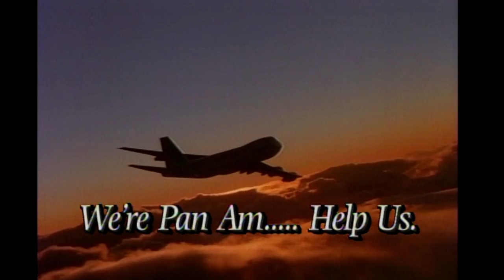Pan Am - Saturday Night Live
Travel is down; get the plane for free with your next ticket.  Aired 02/23/91